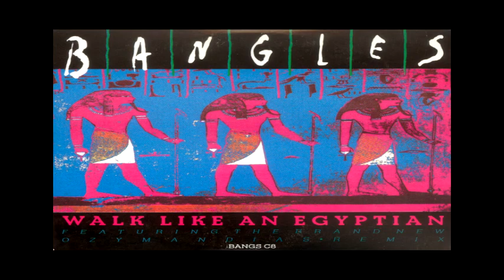Bangles - Walk Like An Egyptian (Ozymandias 7'' Remix) (1990)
Label: CBS - BANGS C8, CBS ‎- 655987 2
Format: CD, Single
Country: UK
Released: 1990
Genre: Electronic, Rock, Pop
Style: Pop Rock, Synth-pop